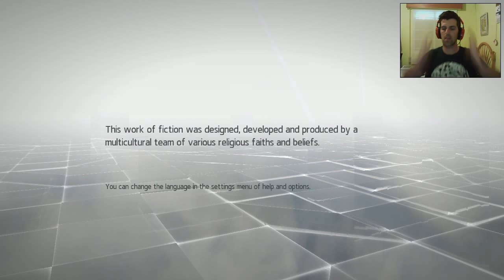Assassin’s Creed Chronicles: China // Walkthrough Misión 6